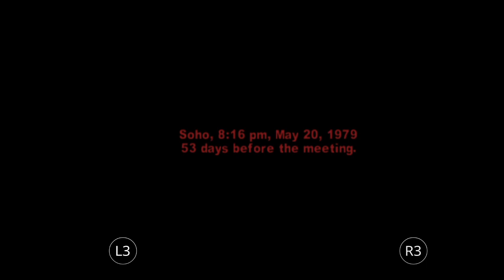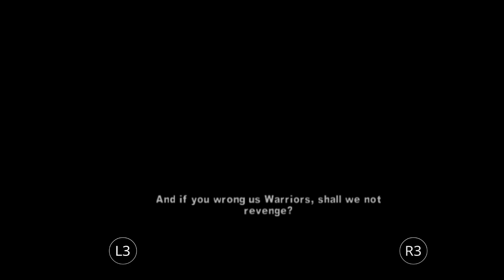THE WARRIORS PS2 PLAYTHROUGH WALKTHROUGH I PART 4 | HIGH HATS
The Warriors full Walkthrough/Playthrough for Part  4, Gameplay and commentary for the 4th part of The Warriors Full Game (2005) Single Player Story Campaign for PlayStation 2, PSP and XBox.

My full Playthrough/Walkthrough for The Warriors will include my personal Commentary, Reaction, Review, Cleon, Swan, Brawl, Cinematics, Cut Scenes, Soundtrack, OST, Playstation 2 Gameplay, Single Player and more until the whole story is finished

The Warriors 2005 beat 'em up video game based on the 1979 film of the same name (itself based on Sol Yurick's 1965 novel), developed by Rockstar Toronto and published by Rockstar Games. It was released in October 2005 for the Playstation 2 and Xbox, and February 2007 for the Playstation Portable; the PSP port was developed by Rockstar Leeds. The game was re-released on the Playstation 3 in May 2013 and Playstation 4 in July 2016, via the Playstation Network.